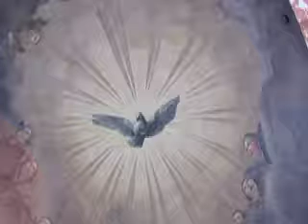Paul Montedo "Deep Sounds" part2 ( Montedo Music production - acoustic chill out dep. )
distributed by Believe Digital on the best musical stores ! ( I tunes , virginmega, emusic, amazon, sonynetservice, nokiamusic, vodafone, rhapsody, fnacmusic. etc. ), All the tracks composed by Paolo Montedonico